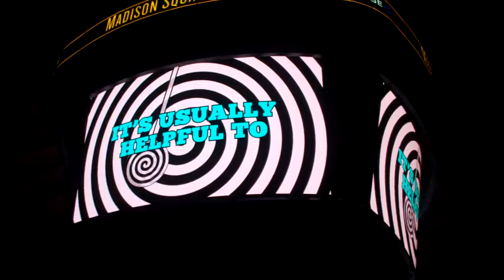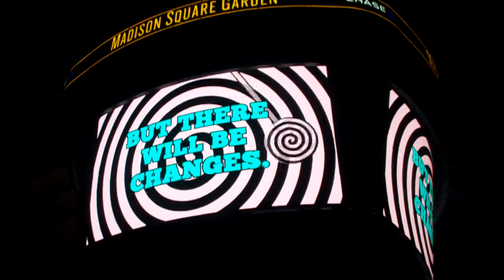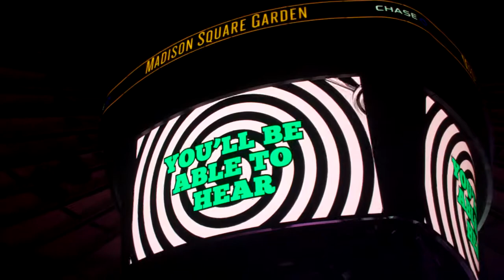Bassnectar MSG 10-4-14 "Follow my Instructions"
Some crazy hypnosis at MSG